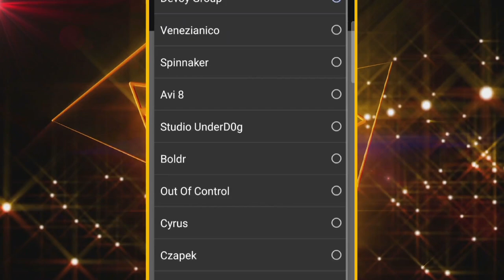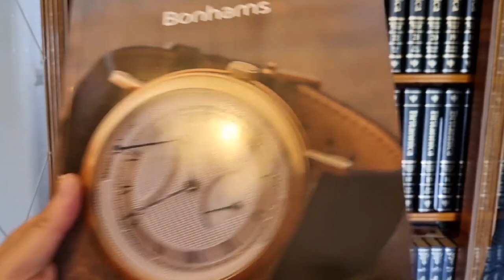A2Z Of Watches, BQ Watch Show, Czapek, Cyrus, Elliot Brown, Ikepod, Triton, Over 22 Brands And More!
Today a big announcement, A2Z Of Watches Presents the BQ Watch Show a prestigious showcase of the world’s finest brands from the watchmaking industry. It’s an opportunity to meet incredible independent watchmakers and try on pieces from all different price points from some of the most talented brands from all over the world at the new BQ Events Showroom on 10 and 11 June 2023.

The venue is opposite Radlett Station, 30 minutes from King's Cross and Euston Station, and all day parking is available. Plus several hotels from 2 to 15 minutes away.

BQ Watches
Ask for Spencer

Watch Pro Salon Event!

World Time Event

Watch Pro
Ask for Lucy

BQ Watches
Ask for Spencer

Trusted Partners:
For the best deals just mention Demetri from the Deetimelovechannel: